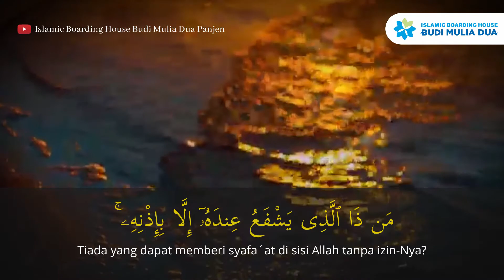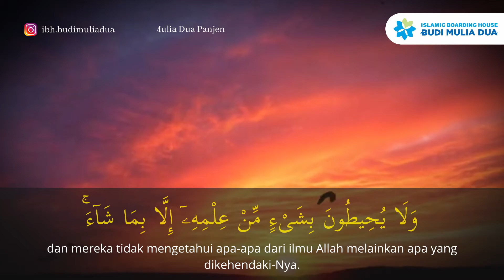Ayat Kursi || SURAH AL-BAQOROH AYAT 255 || Abdullah Nashih Ulwan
Bacalah Al-Qur'an karena Al-Qur'an kelak di hari kiamat akan memberikan syafa'at bagi pembacanya.